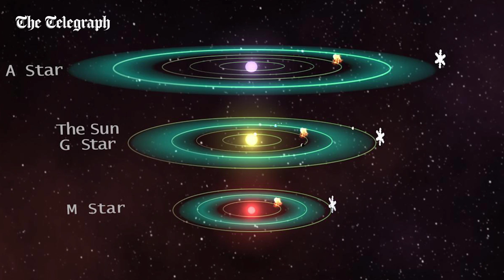Does Alien life exist? | Space Explained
In this episode of ‘Space Explained’, Dr Simon Foster, a Solar Physicist at Imperial College London, explains whether alien life could theoretically exist on other planets, and how the existence of liquid water is key to this search.